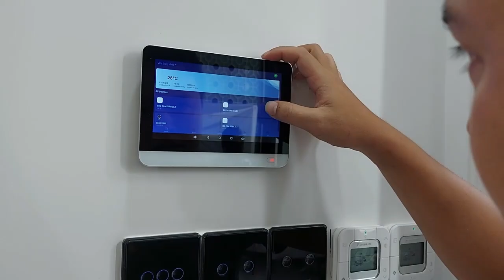Nha thong minh My Tho Azura Australia smarthome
TIỆN NGHI+HIỆN ĐẠI+ ĐẦY THÚ VỊ VỚI NHÀ THÔNG MINH AZURA AUSTRALIA
MỘT CHẠM ĐỂ TẮT/MỞ CÁC THIẾT BỊ ĐIỆN TRONG NHÀ

🔸 Thương hiệu Azura- Australia- tiêu chuẩn Châu Âu- bảo hành 24 tháng.

🔸 Hệ sinh thái đa dạng, sử dụng 1 app duy nhất:
-  Đèn chiếu sáng, máy lạnh tự mở khi bạn vừa bước vào nhà.
- Máy nước nóng tự mở khi bạn cần sử dụng nhằm tiết kiệm thời gian và tiết kiệm điện.
- Hẹn giờ tự động tắt mở đèn ngủ. Đóng/mở rèm cửa tự động.
- Chọn chế độ ánh sáng phù hợp với từng thời điểm: họp mặt, xem phim, ăn tối, nghỉ ngơi, làm việc,...
- Hệ thống giám sát an ninh, cảnh báo tức thời.
- Các sản phẩm gia dụng & chăm sóc gia đình: ổ cắm thanh trượt, ổ cắm âm bàn tự động, sạc nhanh điện thoại không dây, máy lọc không khí, thiết bị báo rò rỉ gas/ nước tràn, van tưới cây tự động, máy cho thú cưng ăn,.

🔹108/12 Đường số 9, Mỹ An, Mỹ Phong, TP.Mỹ Tho, Tiền Giang.